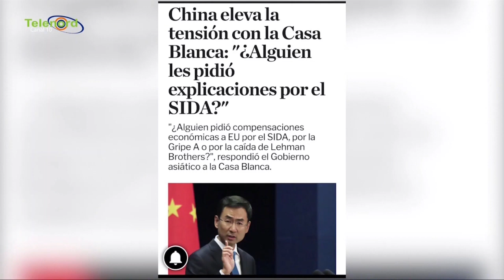China ha ganado terreno en el mundo por el Coronavirus según Francis Rodríguez